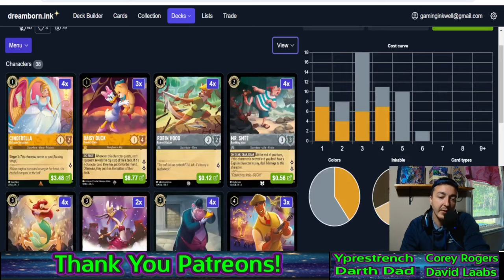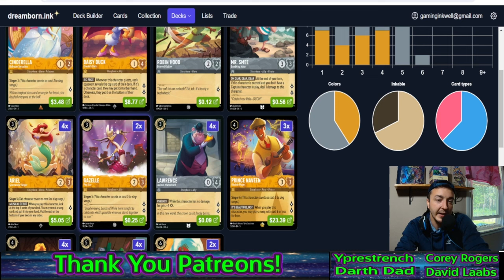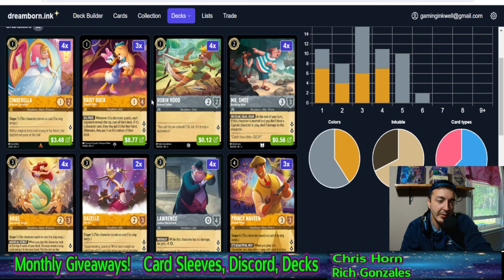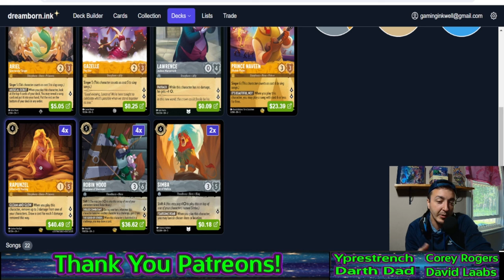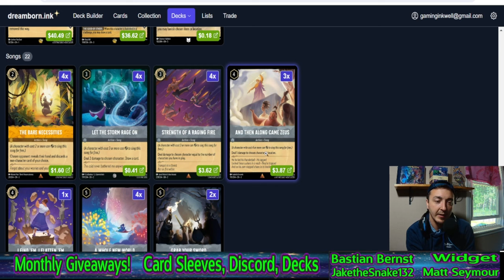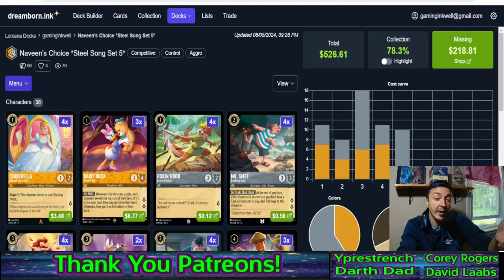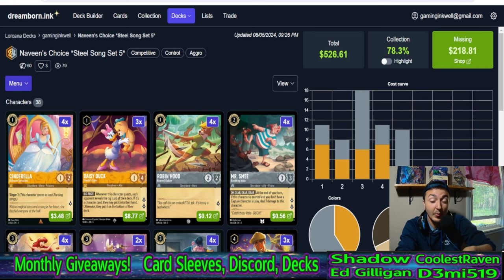Lorcana's BEST Deck in Set 5! Steel Song is here to stay! Disney Lorcana Deck Review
What deck do you think will be the best deckl this format?

Track what decks are topping this format!

All Access Cardshop: For ALL of your TCG needs!
NOW AVAILABLE! - Grimoire Waves Playmat